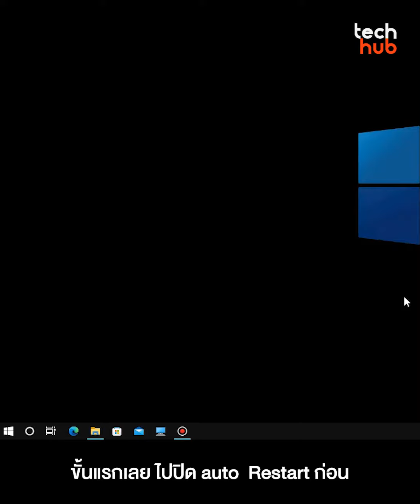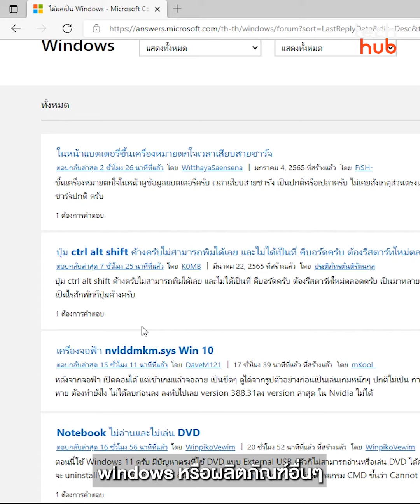วิธีรับมือกับปัญหาจอฟ้า แบบง่ายๆ ทำได้ บน Windows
ปัญหาจอฟ้า หรือ Blue screen of death นับว่าเป็นสิ่งที่อยู่คู่กับผู้ใช้ Windows มาอย่างยาวนานมาก ๆ นะ แม้ทุกคนจะรำคาญ แต่มันก็จำเป็นต้องมี เพราะมันจะคอยแจ้งปัญหาหากมีอุปกรณ์ ไดรเวอร์ หรือซอฟต์แวร์ต่าง ๆ ทำงานผิดพลาด เพื่อให้เราไปแก้ไข

ใครเจอ Windows แล้วดูปัญหาไม่ทัน ต้องทำยังไง ไปดูวิธีเลย